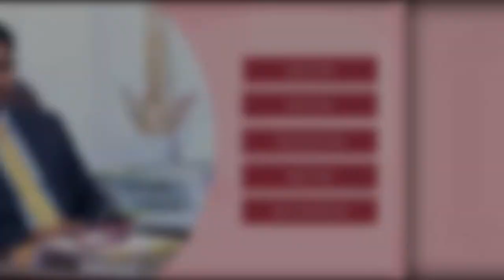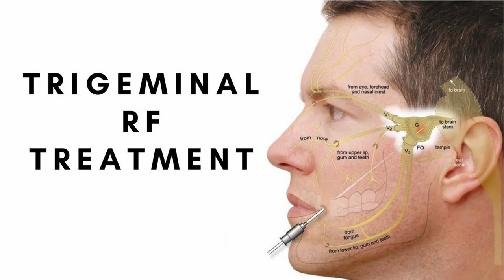Radiofrequency Ablation For Trigeminal Neuralgia [Radiofrequency Ablation Therapy] - Dr Karthik Babu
In this Video, Dr Karthic Babu Natarajan Speaks about treating Trigeminal Neuralgia by Radiofrequency Ablation. It is an Effective and a Very Safe Procedure to Treat Trigeminal Neuralgia.

Dr Karthic Babu Natarajan is an Interventional Pain Management Consultant. He is the Director of Synapse Pain and Spine Clinic in Chennai, India.

Synapse Pain & Spine Clinic is a Dedicated Pain Management Centre specialising in Treating Back, Neck and Joint Pain. Pain Specialists, Orthopaedic Surgeons, Neuro Specialists, Physical Medicine and Rehab Specialists drive the Clinic.

The Clinic specialises in Treating Back Pain, Disc Prolapse/Sciatica, Neck & Shoulder Pain, Headaches, Knee Arthritis, Joint Pain, Nerve Related Pain, Cancer-Related Pain.

This Multidisciplinary Pain Centre strives to treat patients Without Open Spine or Joint Replacement Surgery.

The Clinic has Helped More than 4234 Patients Get Rid of Their Neck, Back and Knee Pain.

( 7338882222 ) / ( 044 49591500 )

Doctors Team -
Dr Karthic Babu Natarajan
Dr Konrad Kosygan
Dr Vanmathy V
Dr Vidhyasagar G

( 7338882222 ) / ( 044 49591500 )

Synapse Pain and Spine Clinic
Block - M/90, Ground floor,
(Opp RBI Staff Quarters), Mahatma Gandhi Road,
7th Avenue, Besant Nagar, Chennai - 600090, India